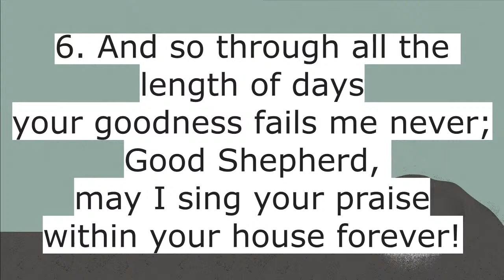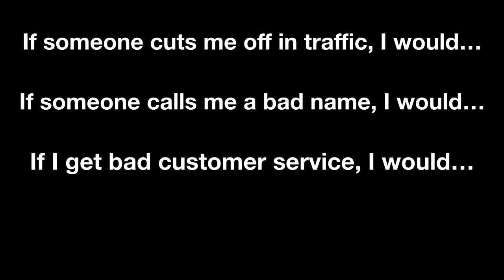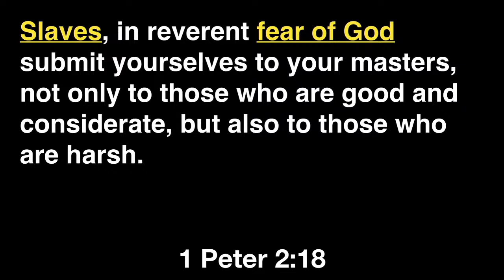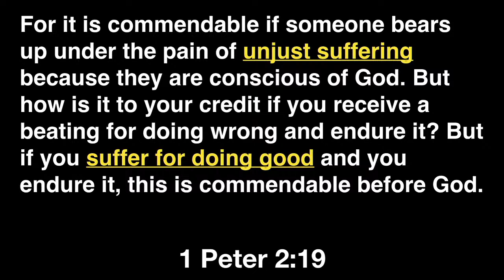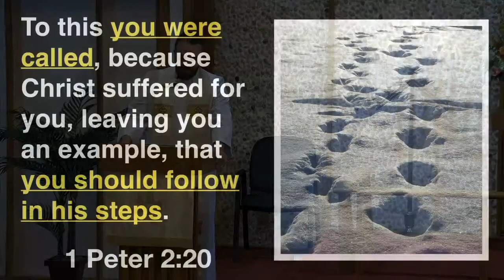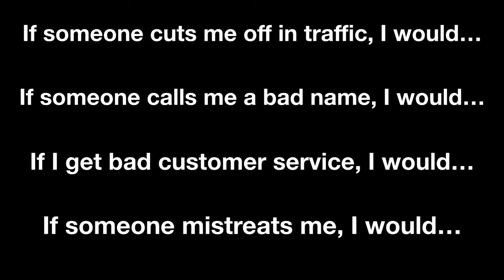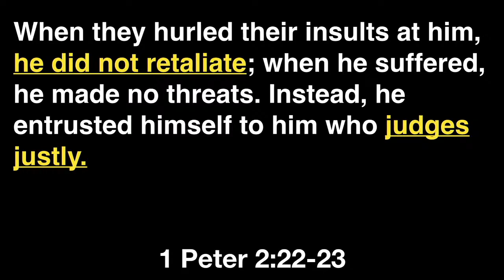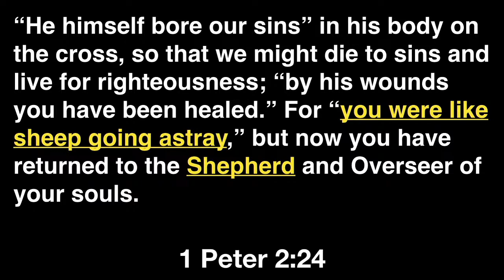Sermon Only: He Lives to Shepherd Us!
Pastor Tom Gorzalski
Holy Trinity Lutheran Church & Academy
WELS
Sermon Text: 1 Peter 2:18-25